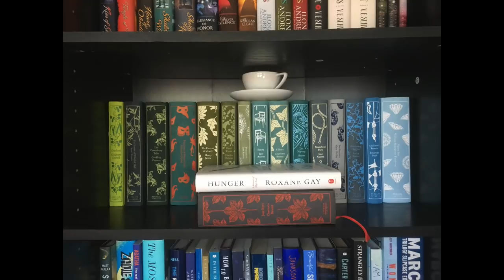THE MOVING FINGER by Agatha Christie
MissionMarple rolls on with THE MOVING FINGER! One I definitely had mixed thoughts about... :)

You can join the forums in the Goodreads group for this project (Mission Marple Book Club)

Books Mentioned:

THE MURDER AT THE VICARAGE by Agatha Christie
THE THIRTEEN PROBLEMS by Agatha Christie
THE BODY IN THE LIBRARY by Agatha Christie